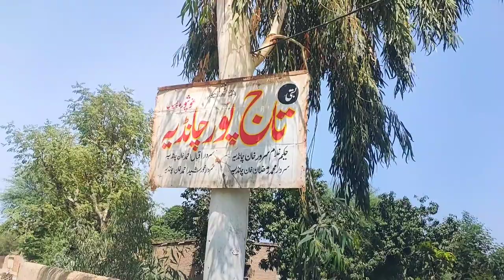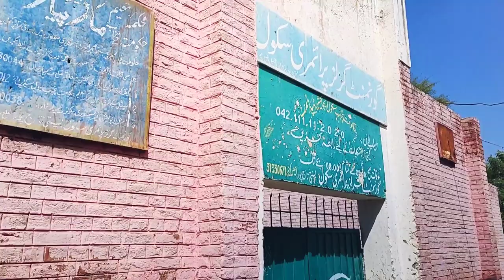Mera Gaon Meri Mitti | VLOG 5 | A Day With Waqar Hussain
This vlog is about "Mera Gaon Meri Mitti" and in this vlog I decided to visit my village on Sunday. My village "Taj Pur" is located near Zahir Pir, district Rahim Yar Khan, Punjab, Pakistan. Our cast is Chandio Baloch. Our villagers are simple, very hard working, loving and caring in this selfish and fast era.
I hope you guys will enjoy this vlog and motivate me through comments, likes and subscriptions.